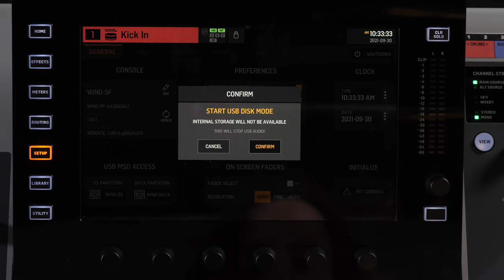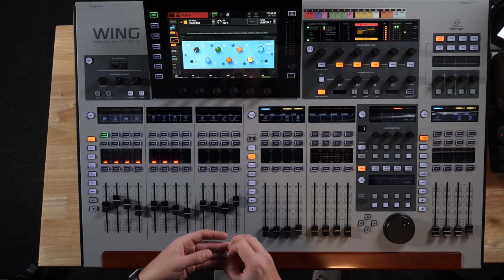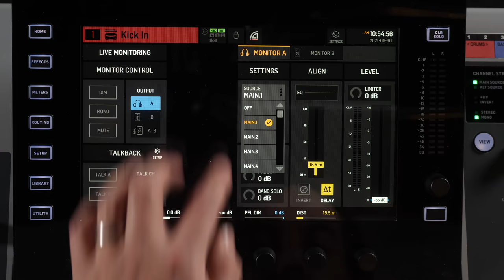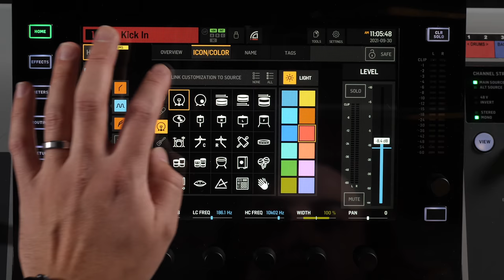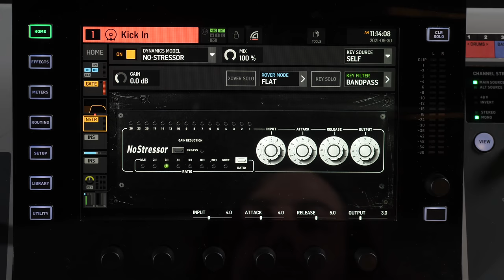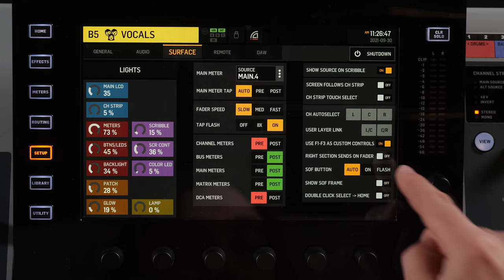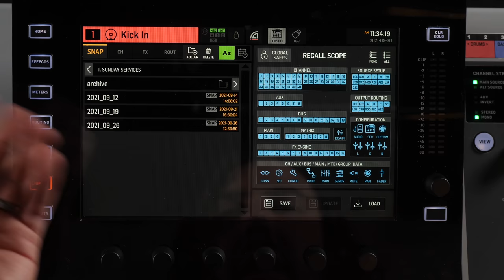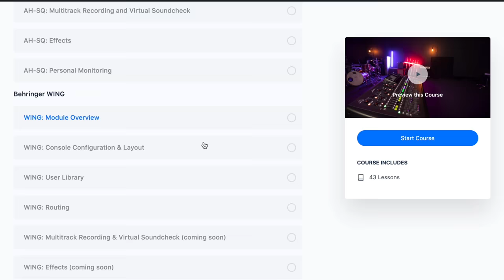Behringer Wing for Churches: Layout and Configuration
Follow Jake on Instagram: @jakegosselin
Follow Churchfront: @churchfront

FREE RESOURCES